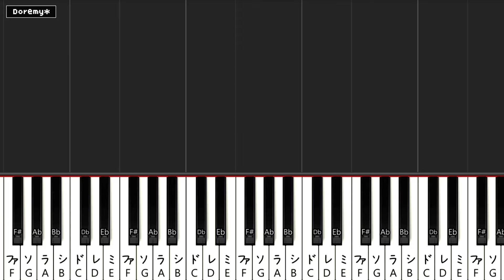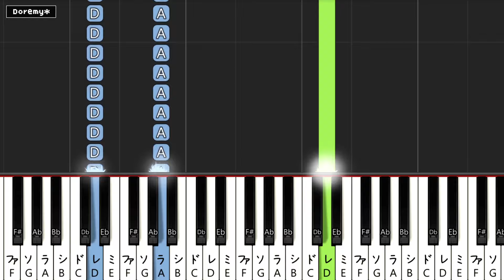【簡単ピアノ】アンダーテール メガロバニア サンズ戦 BGM / Undertale Megalovania Sans | Easy Piano Tutorial